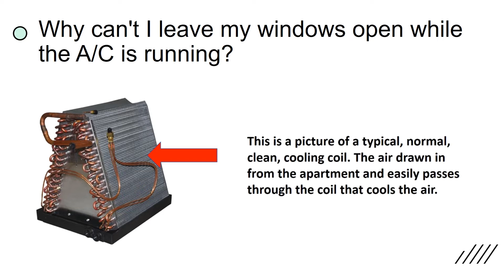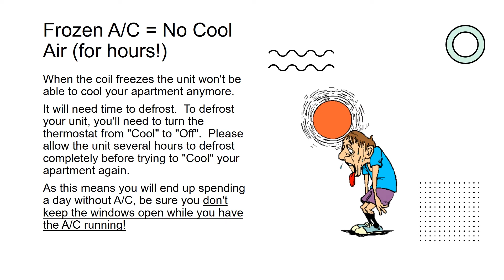La Aldea - Getting To Know Your Space (AC)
This video covers all you need to know about the AC unit and system within your space at La Aldea.